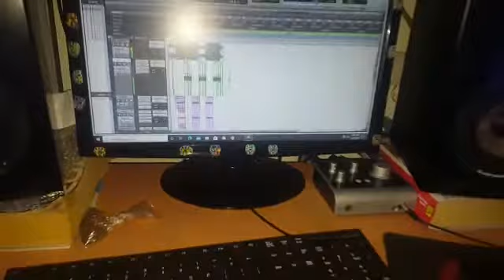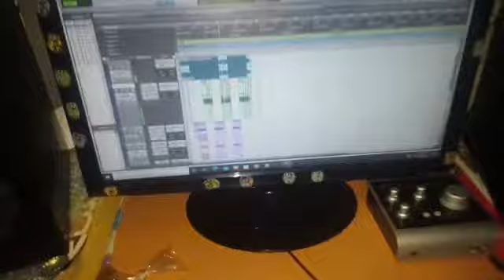Che Lé 1Vale Open doors preview...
Desolation riddim
 sabastar
1Vale records